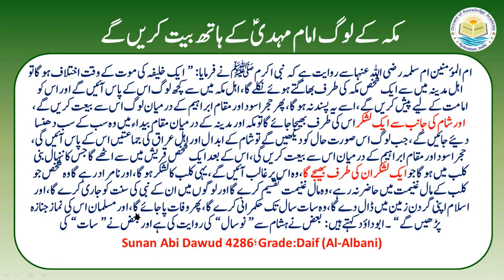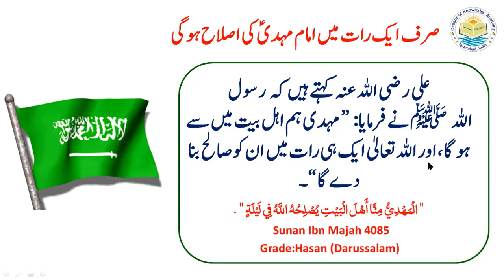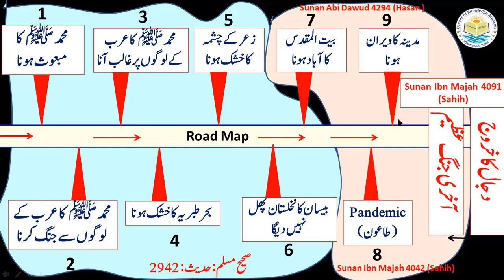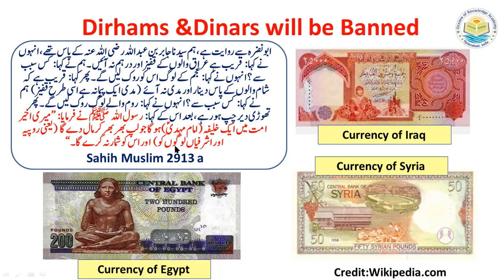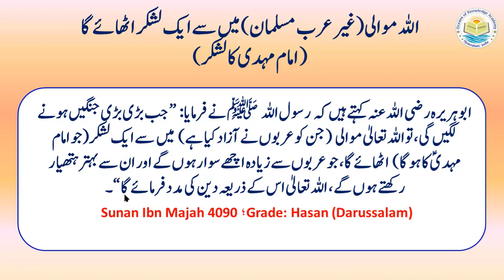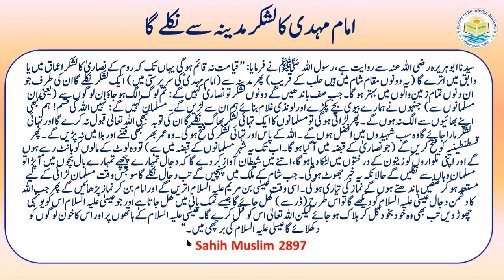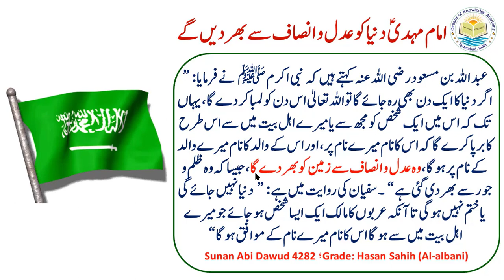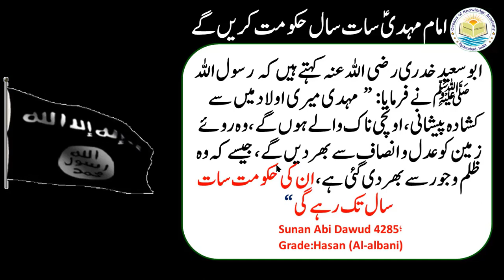Qiyamat ki Nishaniyan|Ep.15|Imam Mahdi ka Zahoor|امام مہدی کا ظہور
Video gives detailed description of Imam Mahdi (PBUH) including his lineage, features, aims and objectives. Importance of his visit to this world is elaborated.